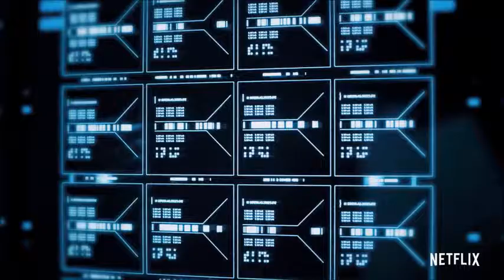Altered Carbon 2018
Set in a future where consciousness is digitized and stored, a prisoner returns to life in a new body and must solve a mind-bending murder to win his freedom.